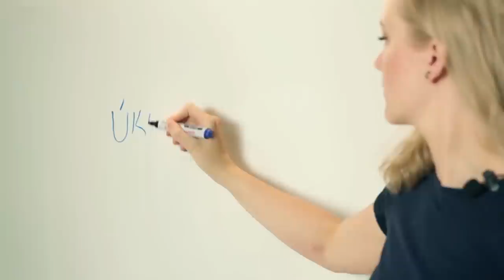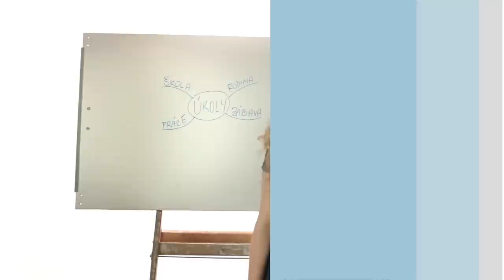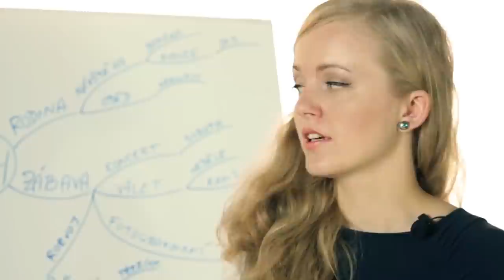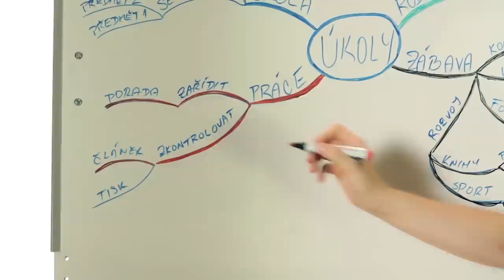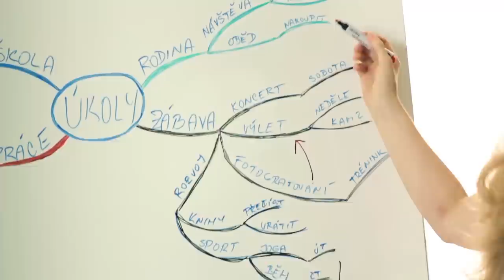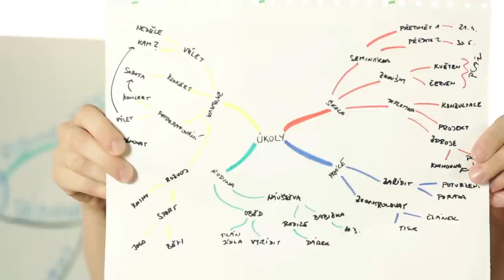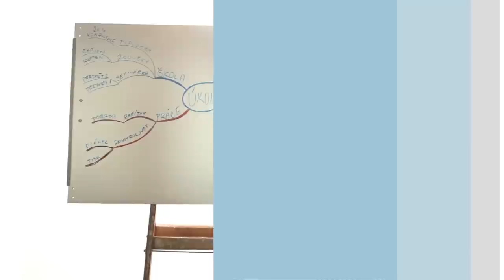Myšlenkové mapy (Dagmar Chytková)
3. BUZAN, Tony a Barry BUZAN. Myšlenkové mapy: probuďte svou kreativitu, zlepšete svou paměť, změňte svůj život. Vyd. 1. Brno: Computer Press, 2011.

4. BUZAN, Tony a Barry BUZAN. Mentální mapování: probuďte svou kreativitu, zlepšete svou paměť, změňte svůj život. Vyd. 1. Praha: Portál, 2007.

Mgr. Dagmar Chytková vystudovala obory Učitelství českého jazyka a literatury pro SŠ a Informační studia a knihovnictví. Pracovala v redakci a v několika knihovnách. Aktuálně pracuje na pozici tutorky v projektu CEINVE, kde se věnuje tvorbě a tutorování e-learningových kurzů a vedení seminářů zaměřených na informační gramotnost. Téma „Definování problému" jí je velice blízké. Vyžaduje totiž práci s lexikem (což souvisí s její láskou k jazyku) a práci s tématem. Umění definice problému a práce s tématem uplatnila nejednou při práci v knihovněpři vyhledávání vhodných zdrojů pro uživatele knihovny.